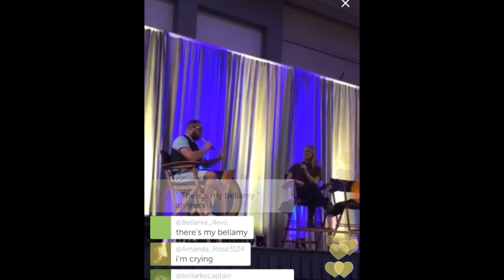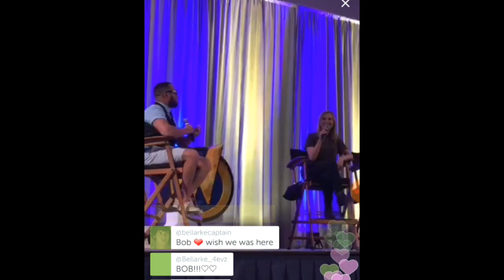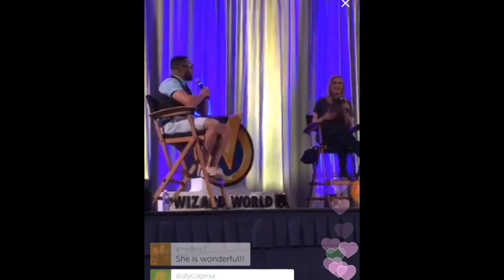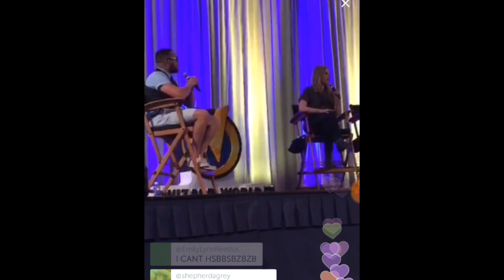Eliza Taylor WWS Panel p1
P1 of Eliza's panel via Periscope 6.17.17.

Eliza handled her panel so well. She's so charming, witty & kind.

*Program used captures everything on the screen- hearts, comments, etc. A few connect errors during it, but captured the majority of it.